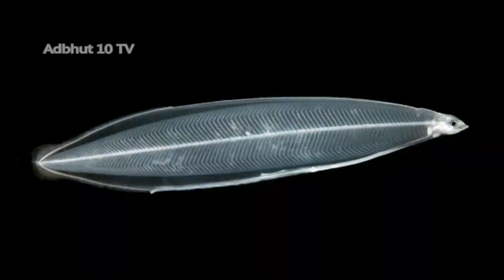সমুদ্রে কাঁচের জীবিত মাছ ODVUT 10 New l দেখলে অবাক হতে বাধ্য | Unknown some Organism Bangla Adbhut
Latest Update ..

Unique Animals You Won’t Believe Exist Bangla,
MOST UNUSUAL ANIMALS IN THE WORLD Bangla,
The Biggest Unknown Underwater Creatures On Earth Bangla,
Most Mysterious Unidentified Creatures Found Bangla,
Creepy Animals Behaviors That Science Can't Explain Bangla,
Amazing Transparent Animals Bangla,
Mysterious Creatures Caught on Camera Bangla,
Most Shocking Animal Mutations Bangla,
MOST DANGEROUS OCEAN CREATURES IN THE WORLD Bangla

kalpana chawla story in bangla,
the loneliest man in the universe,
space shuttle columbia disaster history in bangla,
how to did kalpana chawla space shuttle disaster ,
sky from the planets,

আমাদের এই চ্যালেনে বিভিন্ন সাইন্সট্রিপলএক্স, জিওলজিক্যাল ও বিভিন্ন ধরনের জ্ঞানমূলক , রহস্য রোমাঞ্চ ভরা ভিডিও তৈরি করে থাকি। যা থেকে তোমরা অনেক কিছু শিখতে পারো অথবা অনেক শিক্ষাগত জ্ঞান অর্জন করতে পারো।